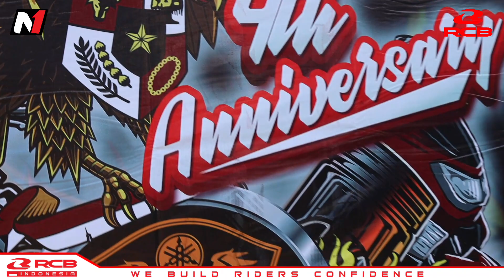TOURING LINTAS NEGARA INDONESIA-TIMOR LESTE BERSAMA RCB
Racing Boy Indonesia berkontribusi aktif dalam perjalanan tour yang dilaksanakan oleh komunitas Maximum Explorer Nusantara (M.E.N). Tour yang diselenggarakan dalam jangka waktu kurang lebih dari 1 bulan yang diikuti oleh 5 anggota komunitas M.E.N mengendarai motor Yamaha NMax ini memiliki rute perjalanan yang cukup memberikan tantangan. Dimulai dari Jakarta hingga sampai pada perbatasan Nusa Tenggara Timur dan Timor Leste. selain mendukung terselenggarakannya acara oleh komunitas M.E.N, Touring Lintas Negara ini memperlihatkan ketahanan serta kualitas part-part RCB yang terpasang pada kendaraan para Riders dan membuktikan produk-produk RCB berfungsi prima pada penggunaan harian, balap dan juga touring.

RCB Official INDONESIA